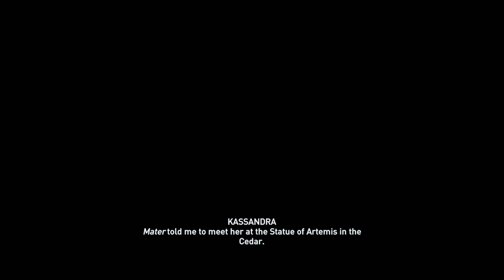ASSASSIN'S CREED ODYSSEY Part 22 XBOX ONE X and PS4..